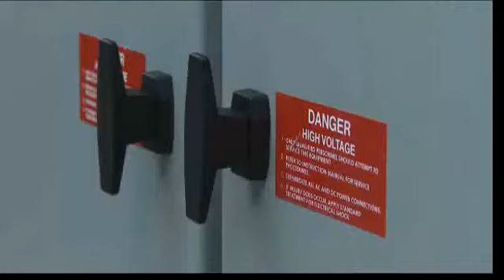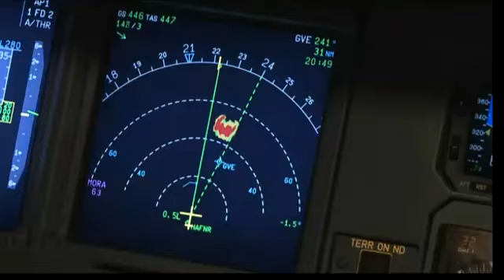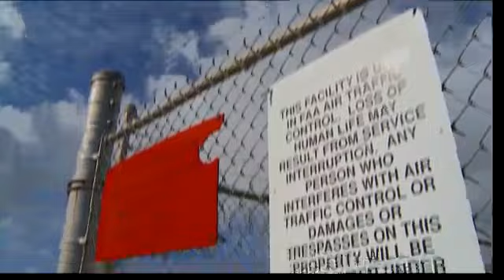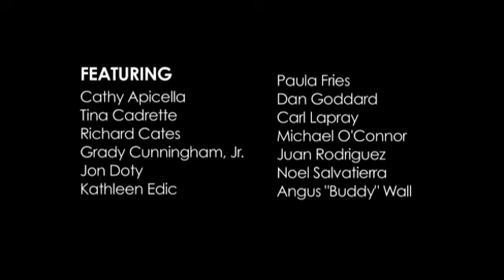Extreme Technical Operations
The men and women of FAA Technical Operations are electronics experts bridging analog and digital divides, running the cables, connecting the circuits and servicing the switches that keep our air traffic control system operating safely and efficiently, all day, every day.